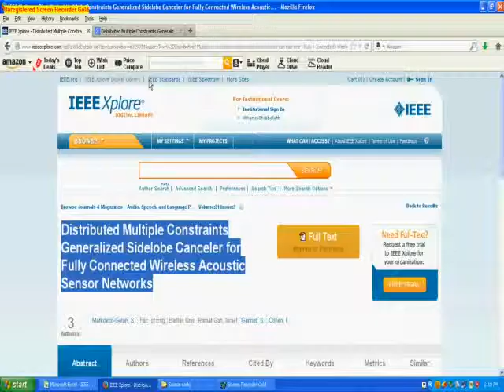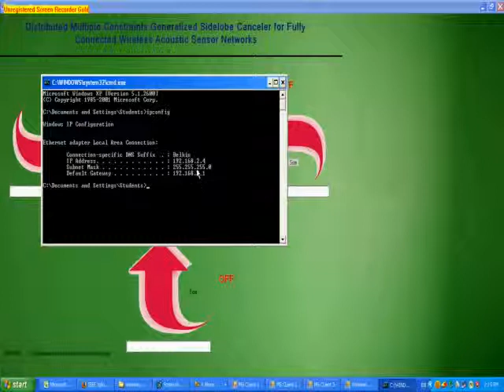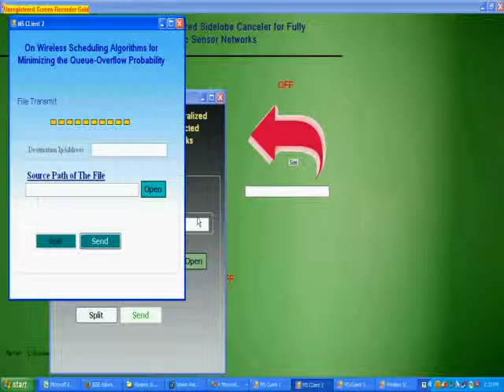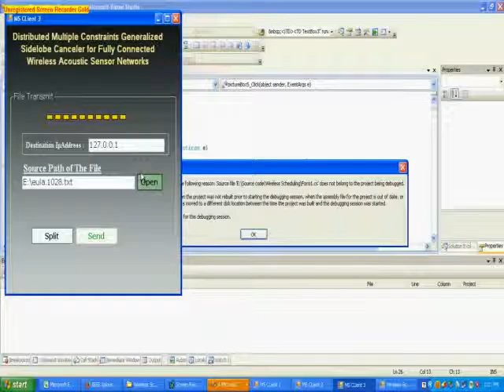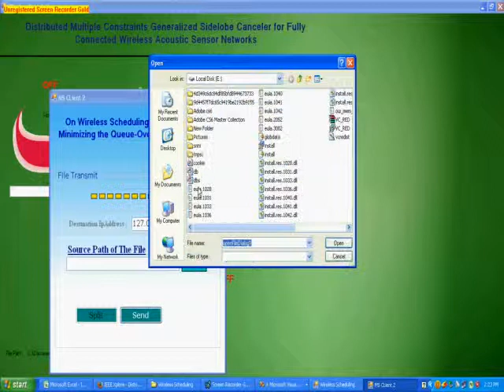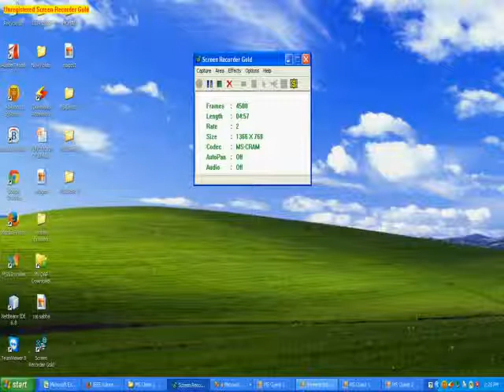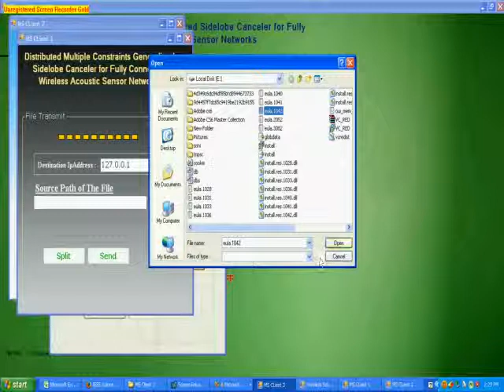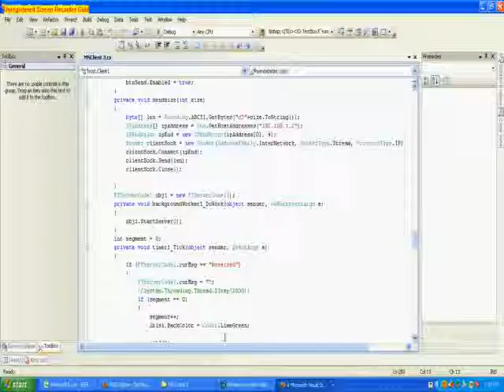IEEE 2013 DOTNET Distributed Multiple Constraints Generalized Sidelobe Canceler for Fully